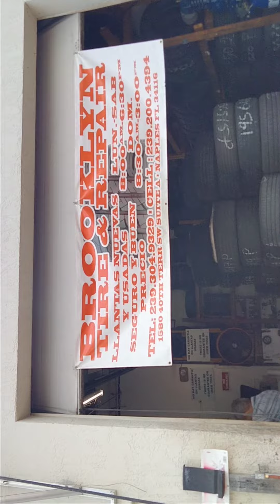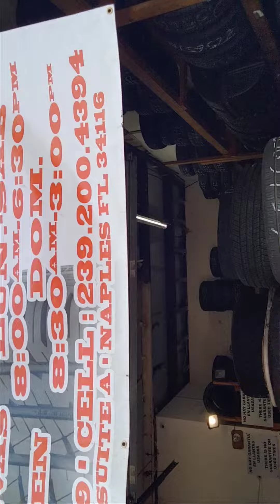mendezfocus on NEW YORK TIRE PLACE July 2, 2021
mendezfocus on MEW YORK TIRE PLACE